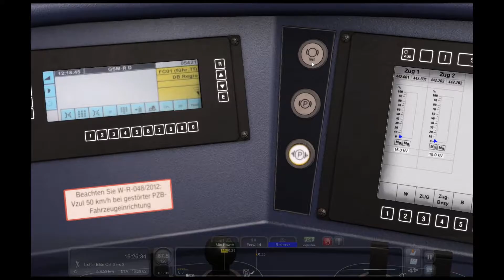So sieht der Bahnhof vom neuen Flughafen also aus...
Wenn dir das Video gefallen hat, dann kannst du mir das gerne mit einer positiven Bewertung zeigen! Mehr muss hier auch schon gar nicht rein, außer: Viel Spaß beim gucken!